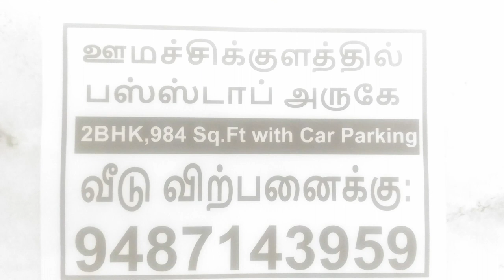Tik Tok Stock: "பணம் இல்லாமல் பணம்" சம்பாதிப்பது எப்படி? 16வது எபிசோடு by bullsStreet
web மிக எளிதில் மிக விரைவில் பணம் சம்பாதிப்பதற்கான ஒரு சக்ஸஸ் ஃபார்முலா இந்த பதிவில் இடம் பெறுகிறது.விடியோவை முழுவதும் பாருங்கள்.அத்துடன் இந்த சேனலை மறக்காமல் சப்ஸ்க்ரைப் செய்து கொள்ளுங்கள்.